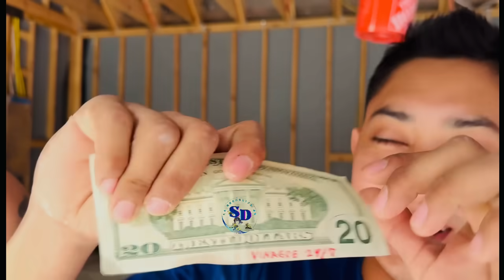Dinámica para los vinagres 🔥🔥🔥🔥